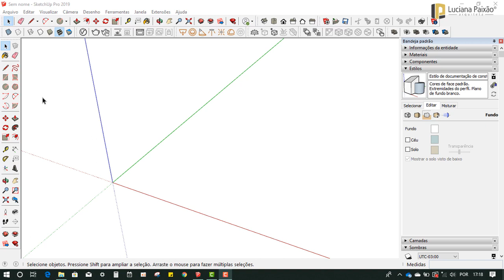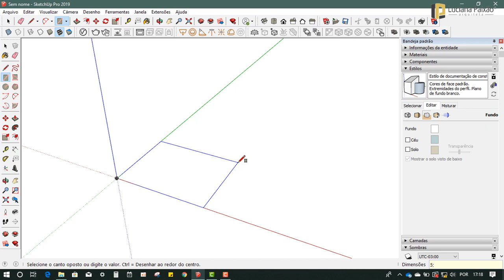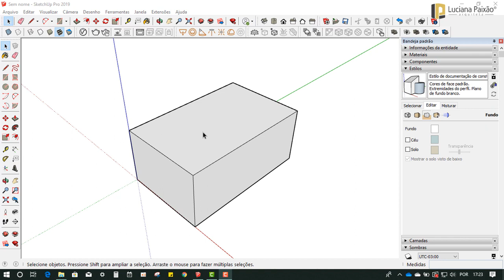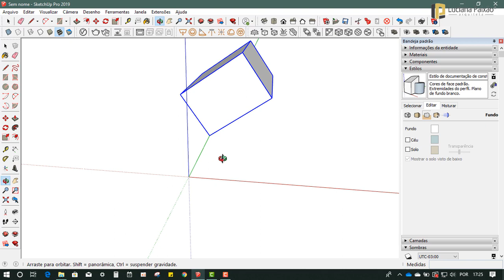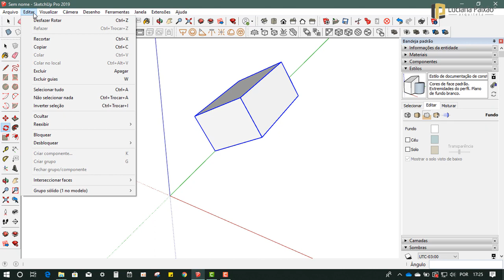Curso de Sketchup 2019 - Aula 01 FERRAMENTAS BÁSICAS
DESCRIÇÃO MINI CURSO SKETCHUP TOTAL

Neste Mini curso será ensinado em 3 aulas grátis a modelagem completa da cadeira Krat, design do Arquiteto Gerrit Rietveld, data de 193, mas ainda segue com um design atual e moderno. Sua lógica em seu desenho é uma aula sobre sistemas construtivos e o aproveitamento de materiais simples e reutilizáveis.

Vamos modelar a cadeira do início ao fim, desde as ferramentas básicas, passando pela modelagem e a inserção de texturas. Aplicaremos estilo de apresentação e exportaremos uma imagem em JPG do projeto

CONFIRA O CONTEÚDO DO MINICURSO

AULA 01
Nesta primeira aula vamos te ensinar algumas ferramentas básicas do Sketchup para a utilização da modelagem da cadeira KRAT que será modelada por completo na próxima aula

MASTER ARQUITETO

DOWNLOADS GRÁTIS